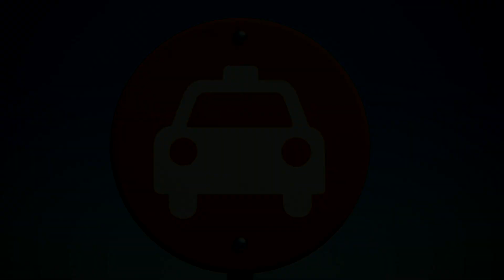Bad Hair Date | Moonbug Kids TV Shows - Full Episodes | Cartoons For Kids